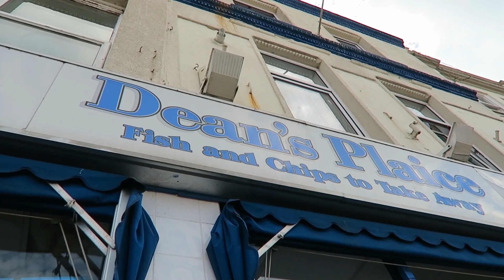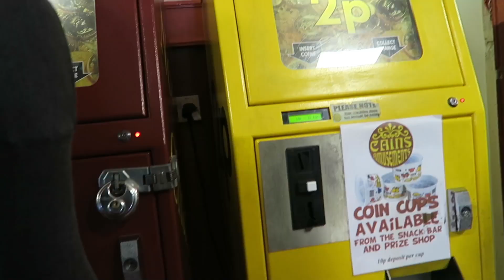THE BEST PLAICE FOR CHIPS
Chips by the seaside, arcade games and perfect weather.